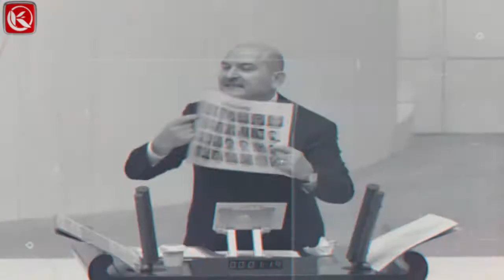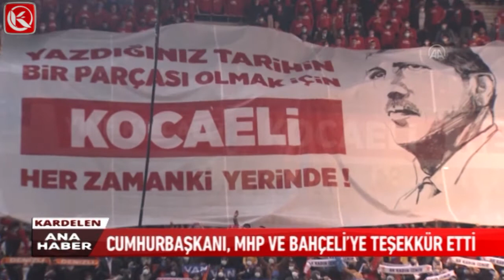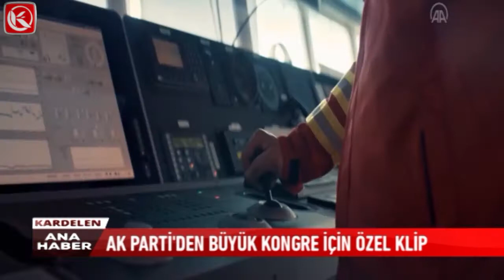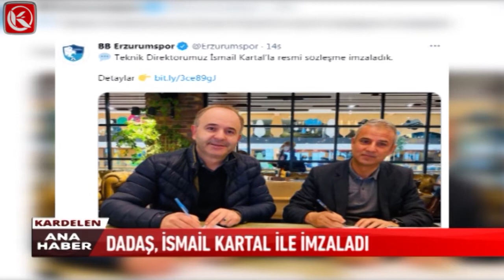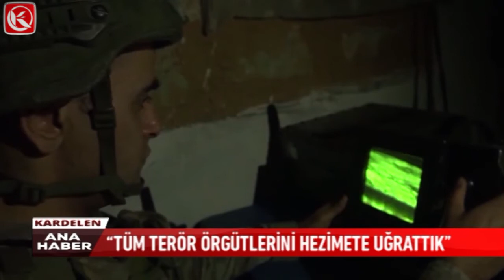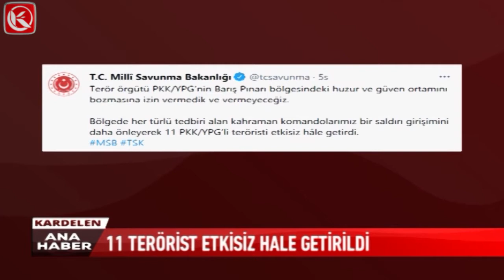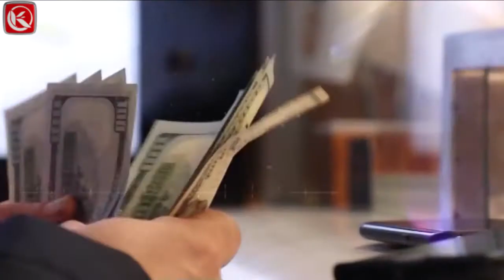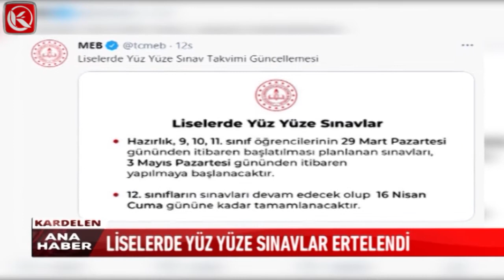Kardelen Ana Haber Bülteni | 24.03.2021